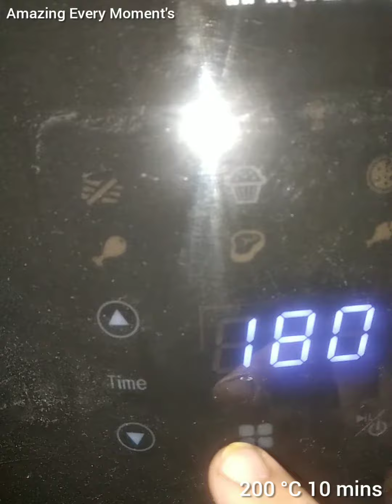Simple and Easy fish recipe || Healthy Air fryer recipe by Amazing Every Moments